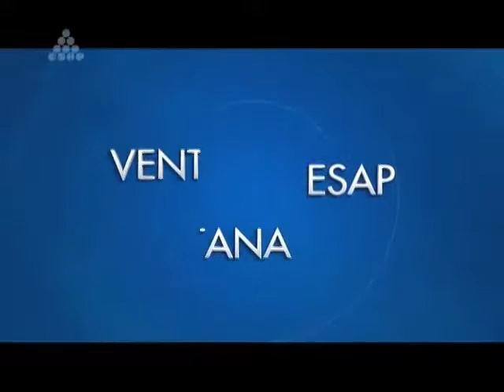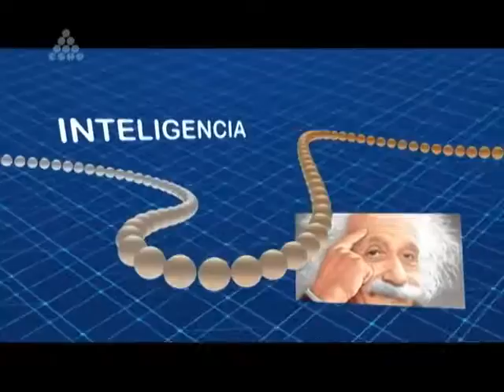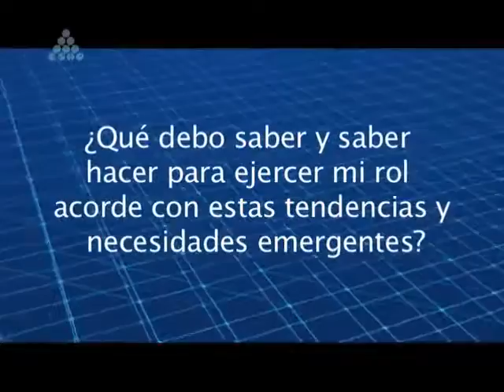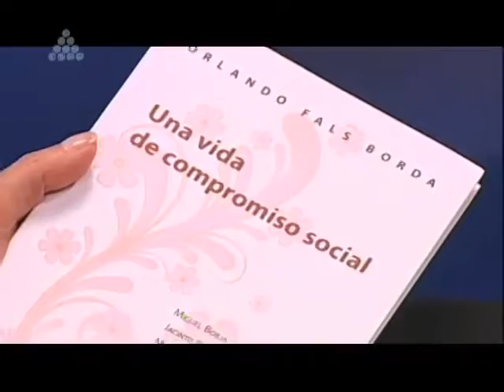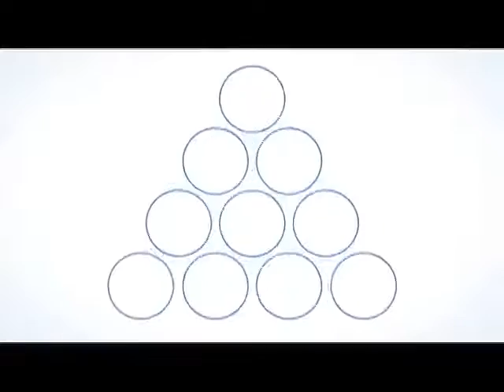CONSTRUYENDO 2014 - CAP 36 ADMINISTRACIÓN PÚBLICA Y POSCONFLICTO , RETO PARA EL DISTRITO CAPITAL